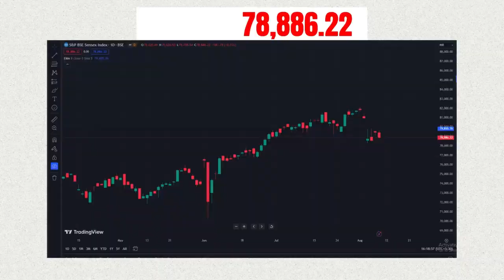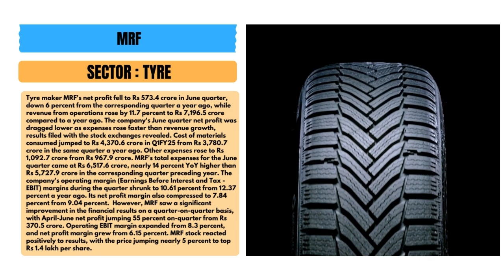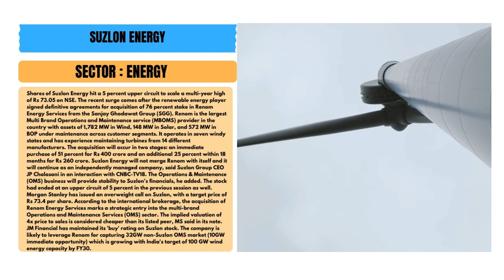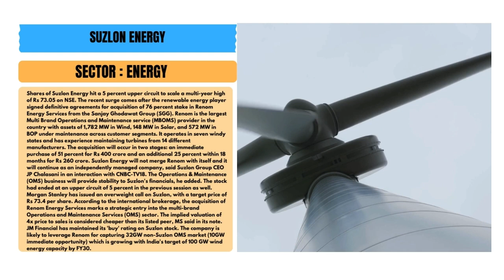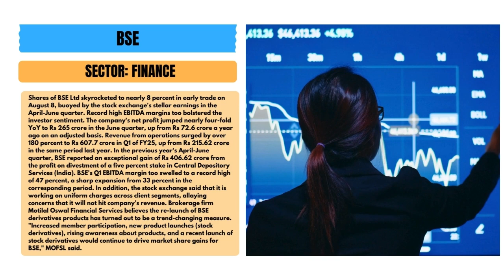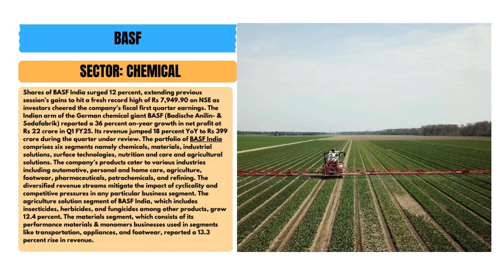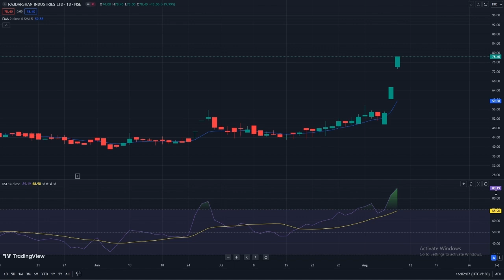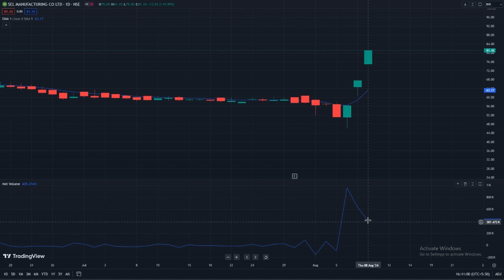Closing Bell: Post Market Report for Indian Share Market (08/08/2024)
Details of Market Close as well as some important corporate news for 8th August 2024 are covered in this video. Also included are some stocks to watch in the near term. Watch for Details!

0:00 INTRODUCTION
0:24 NIFTY AND SENSEX
0:41 TOP GAINERS AND LOSERS
0:59 MRF
2:51 SUZLON ENERGY
4:51 BSE
6:23 BASF
7:53 MARKET MOVERS
9:12 STOCK TO WATCH

Your queries-
Pre market update
Nifty
Banknifty
overseas Asain stocks
domestic market